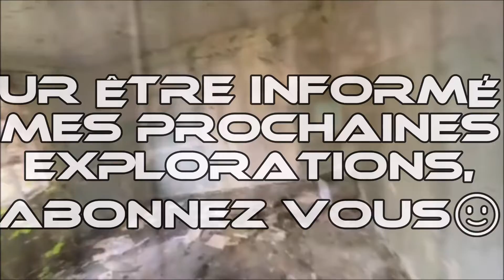URBEX Guy Clément ITALIA | TIVOLI | HOUSE VIDEO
Une petite exploration en Italie, dans la ville de Tivoli, située à l'est de Rome. Ville Mythique. Cette ville possède un ancien parque d'usines aux dimensions conséquentes.
A small exploration in Italy, in the city of Tivoli, located east of Rome. Mythical city. This city has an old park of factories with large dimensions.
Небольшое исследование в Италии, в городе Тиволи, расположенном к востоку от Рима. Мифический город. В этом городе есть старый парк фабрик больших размеров.
Una piccola esplorazione in Italia, nella città di Tivoli, situata ad est di Roma. Città Mitica. Questa città possiede un antico parco di fabbriche di notevoli dimensioni.
Una pequeña exploración en Italia, en la ciudad de Tivoli, situada al este de Roma. Ciudad Mítica. Esta ciudad posee un antiguo parque de fábricas de dimensiones consecuentes.
Eine kleine Erkundung in Italien, in der Stadt Tivoli östlich von Rom. Mythische Stadt. Diese Stadt besitzt ein altes Parque von Fabriken mit großen Dimensionen.
Małe poszukiwania we Włoszech, w mieście Tivoli, położone na wschód od Rzymu. Miasto w tej dzielnicy. To miasto ma stary park fabryk o dużych wymiarach.